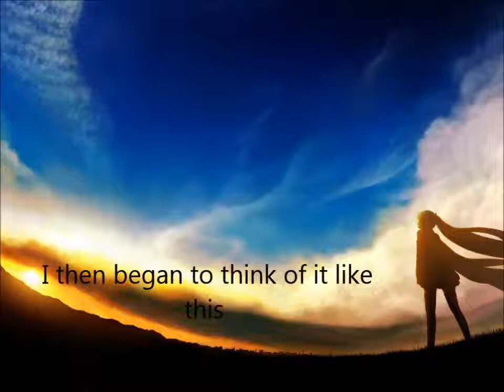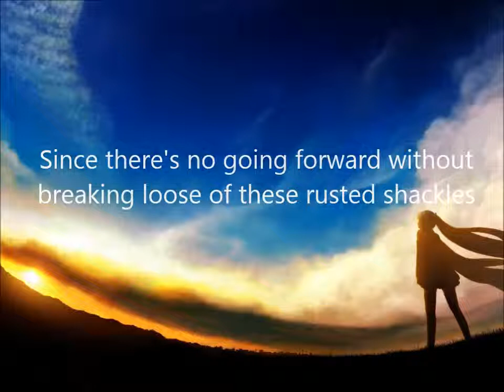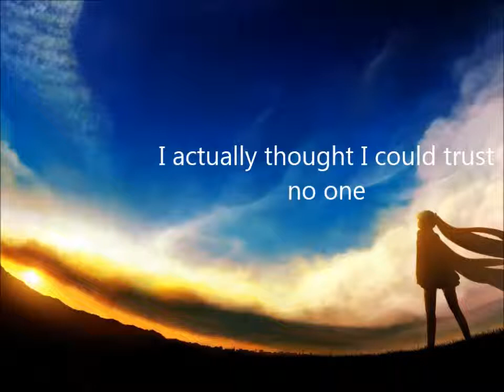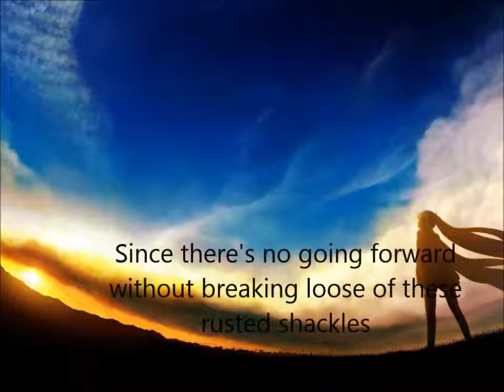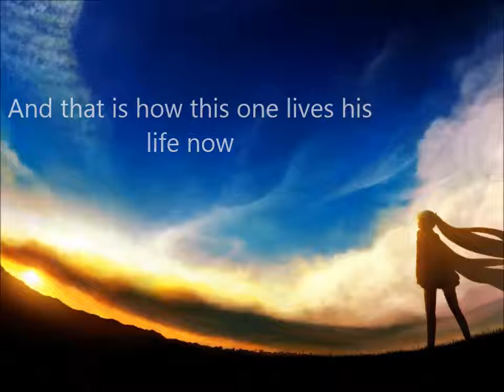Something About What I Noticed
It's nothing really, but I just happen to experience something that made me move. The reason why I made this video.